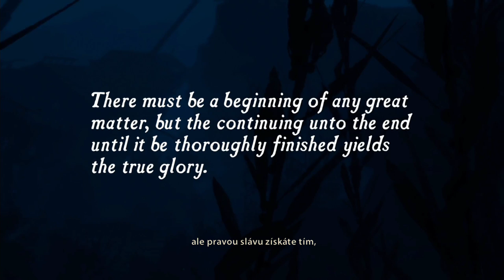NAŠLA JSEM TAJEMNOU PONORKU! 😱Uncharter: Drakes Fortune #1